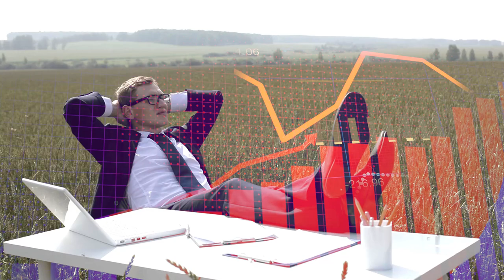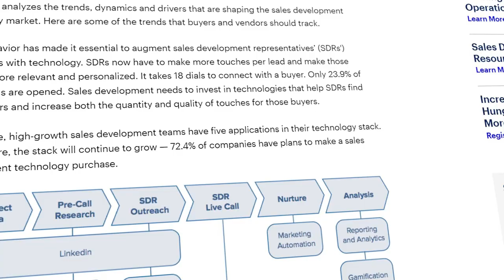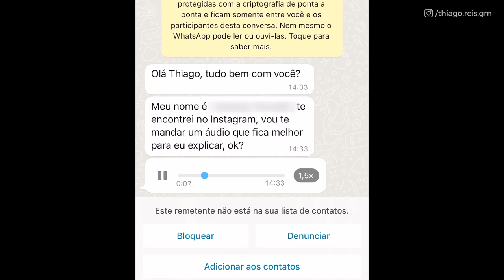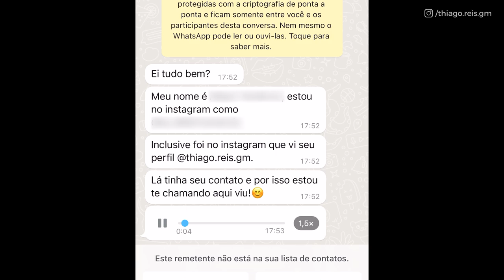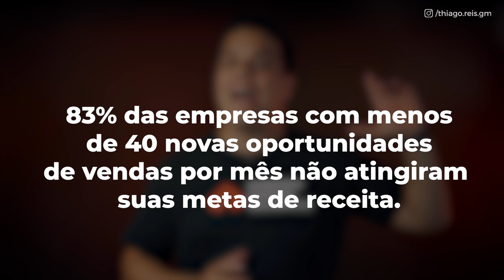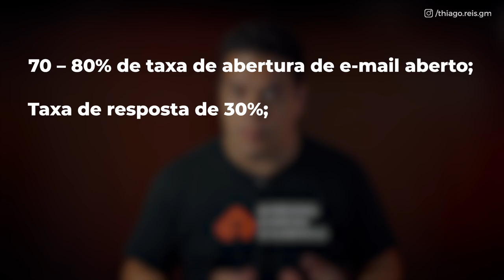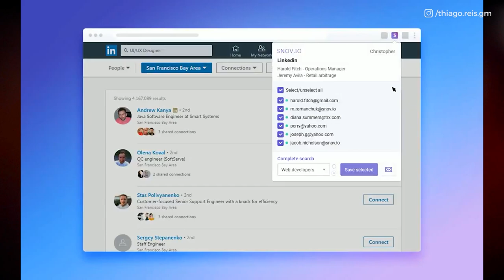A FALÁCIA DA PROSPECÇÃO AUTOMÁTICA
01:50 - Ferramentas de prospecção automática
04:04 - O que funciona na prospecção
05:00 - Processo de prospecção
05:37 - Preparação
05:58 - Entrevistando clientes atuais
06:25 - Definir seu público
06:49 - Como encontrar leads
07:18 - Redigindo sua sequência de e-mail
08:16 - Agendando reuniões

E se fosse possível prospectar sem esforço, tendo clientes interessados nos seus produtos e preparados para comprar?

A dor número um de todas as operações de vendas é a geração de demanda!

Para 42% dos vendedores (Hubspot), a prospecção é considerado o  momento mais difícil no processo comercial.

Prospectar, ligar para um desconhecido é uma tarefa medonha para a maioria dos profissionais.

Além de ter uma baixa eficiência em relação ao contato com potenciais clintes, é preciso cerca 18 ligações para obter sucesso (Topo, 2015).

É nesse momento que as ferramentas para automatizar podem parecer a melhor opção. Certo?

Mas será que isso realmente funciona?

As ferramentas de prospecção automática prometem entrar em contato com um grande número de clientes. Mas acabam usando mensagens automática com baixo nível de personalização e prometendo atrair a atenção de potenciais clientes.

O grande problema dessa abordagem é que o percentual de spams no tráfego de e-mail cresceu exponencialmente em nesse trimestre em relação ao ano passado.

Além disso, 43% de usuário brasileiros de whatsapp já foram abordagens não solicitadas.

A real é que você não deve subestimar a inteligência do seu cliente

Os e-mails parecem seguir o mesmo modelo: pouca personalização, perguntas manjadas e uma proximidade falsa.

A primeira regra de qualquer regra é que automatização aplicada a um processo eficiente, aumentará a eficiência.

A segunda regra é que uma automação aplicada a um processo ineficiente, aumentará a ineficiência.

👉 Não subestime a inteligência do prospect;
👉 Vendas é sobre descobrir o problema de uma pessoa e ajudá~la.;
👉 Sem segmentação será difícil que seu cliente te dê atenção;

O QUE FUNCIONA NA PROSPECÇÃO

Se você quer ter um negócio próspero, será preciso prospectar novos clientes!

Aqui na Growth Machine já ajudamos mais de mil empresas a começarem  um funil de prospecção do zero, gerando mais de R$ 1 milhão em diversos setores.

PROCESSO DE PROSPECÇÃO

Os 3 pontos centrais de alavancagem do processo de prospecção são:

Direcionamento paras empresas e pessoas certas
Usar uma boa copy de e-mail
Como você lida com as respostas

👉 Preparação

Nessa etapa você irá definir para quem você vende atualmente

👉 Entrevistando clientes atuais

Aqui você deve entender oque o cliente viu de valor no seu negócio. Uma boa entrevista dura, na média, 45 minutos e você deve conseguir respostar que te ajudem a formular mensagens mais eficientes.

Tente gravar essa reunião, pode ser útil para treinar novos vendedores

👉 Definir seu público

Use ferramentas para descobrir para quem você está querendo vender verdadeiramente.

👉 Como encontrar leads

Particularmente gosto de mudar ferramentas que me possibilitam contratar pessoas reais.É muito importante que você tenha qualidade na hora de descobrir seus leads e endereços (email e telefone, por exemplo)

👉 Redigindo sua sequência de e-mail

Aqui você deve as entrevistas citadas anteriormente como fonte de inspiração. Amote as principais palavras e conteúdos que seu público compartilha nas redes. Assim você saberá sua linguagem e gostos.

Depois você deve criar uma campanha mínima viável com uma sequência de 3 emails

E-mail 1: deve explicar a proposta de valor da sua empresa sob a perspectiva do seu
cliente;

E-mail 2: deve dar uma visão do setor e uma história de sucesso de algum cliente;

E-mail 3: aqui você deve “finlizar” seu contato;

Você pode dar uma olhada em alguns modelos de coldmails que eu mesmo usei

👉 Agendando reuniões e lidando com respostas

A forma como você lida com as respostas e a rapidez com que age para agendar reuniões pode ser um grande diferencial!

É importante que o lead não esfrie!

📌 VÍDEOS TODA TERÇA, ÀS 20H